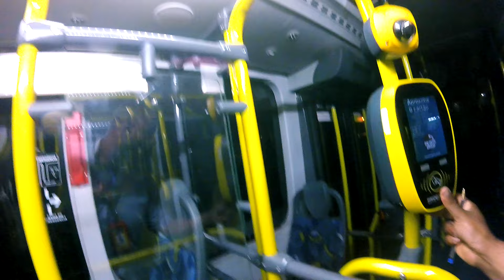Essas passageiras agiram de má fé comigo